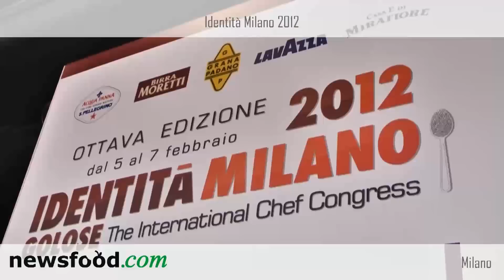Identità Golose 2012, Identità Milano: Stefano Bottoli, Agroittica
A Identità Golose 2012 Agroittica Lombarda, azienda leader nel mondo per la produzione del celeberrimo Caviale Calvisius